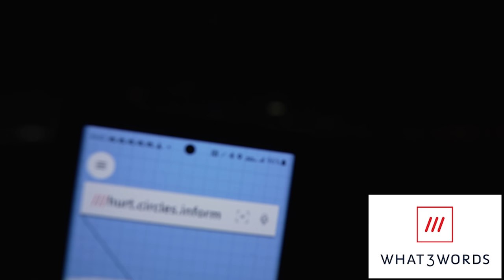Shrimping in Miami from Boats and Bridges (Fishman Joe)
Shrimping ain't easy especially in Miami when you have a perfect 70 degree night in the moddle of winter. Today we film with @Joethebaitguy and show you guys how people catch shrimp in Miami.